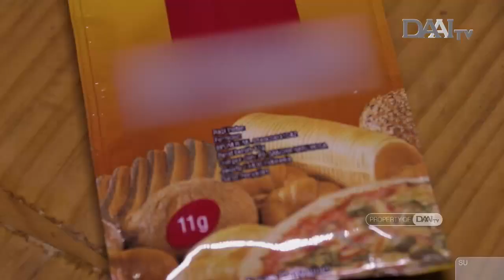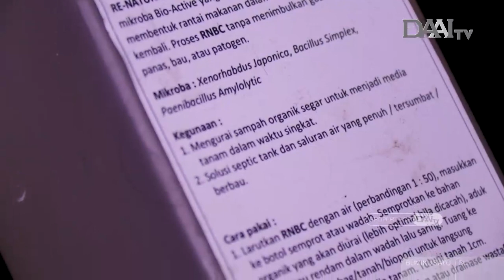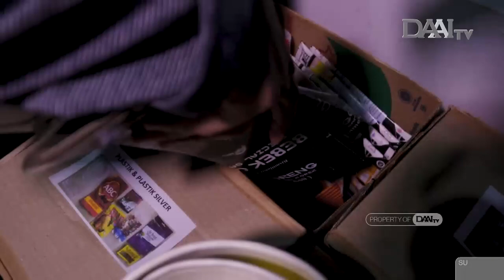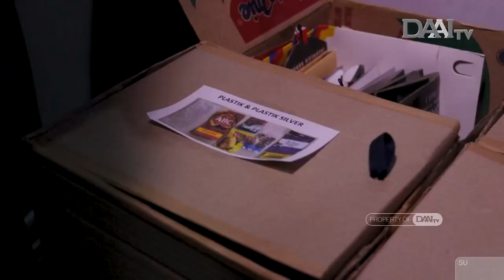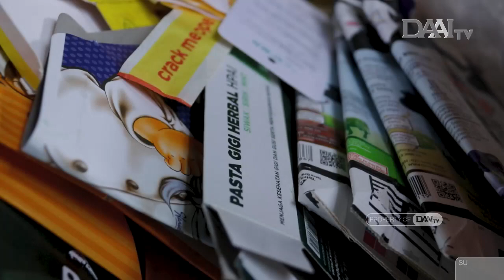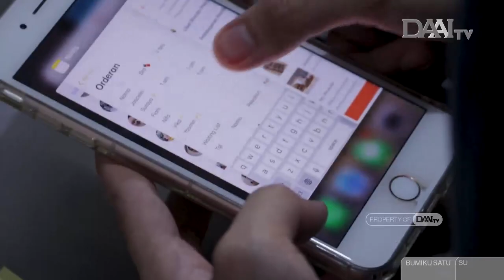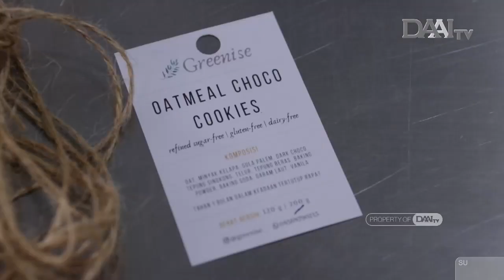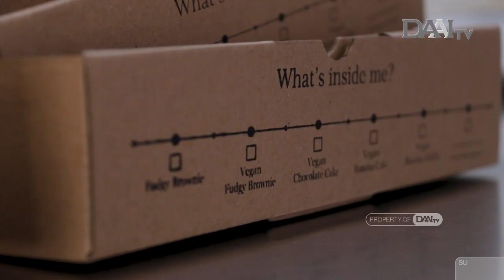Inspirasi Ramah Lingkungan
Melihat lingkungan yg semakin dipenuhi dengan aneka sampah, membuat Ratna seorang ibu rumah tangga menerapkan hidup ramah lingkungan di rumahnya. Dimulai dengan memilah sampah anorganik, mengolah kembali sampah organik menjadi eco enzyme, dan kompos bagi tanaman-tanaman di rumahnya.

Begitu juga dengan Annisa seorang entrepreneur kuliner, yang mengganti kemasan makanan dari plastik menjadi kemasan yang bisa di daur ulang kembali. Keduanya menerapkan hidup ramah lingkungan bersama dengan keluarga.